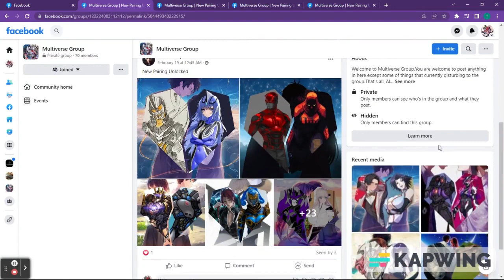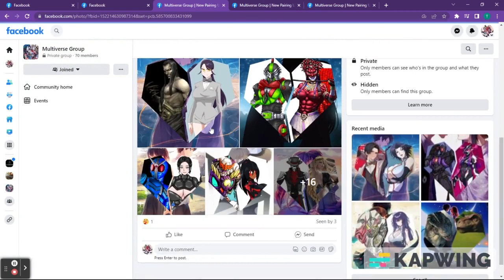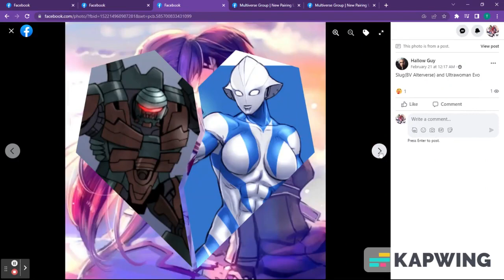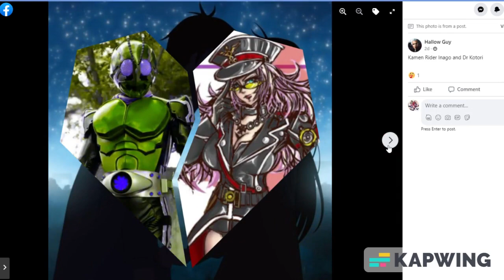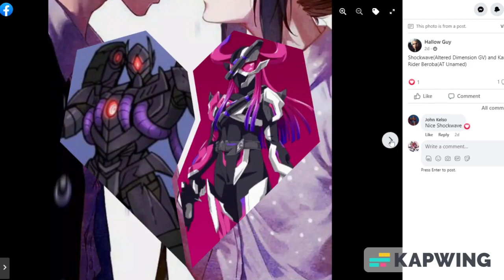Last Pairings of Feb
credit to all artists
Sorry for the wait been really bussy
Standby Noise: Giant Spider Stamp